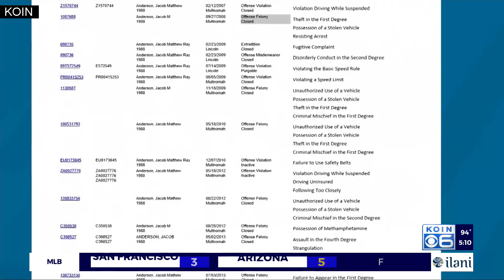PPB identifies ‘dangerous’ suspect accused of running over officer